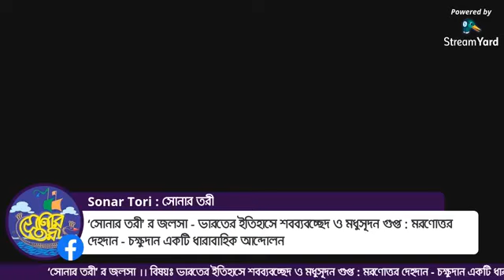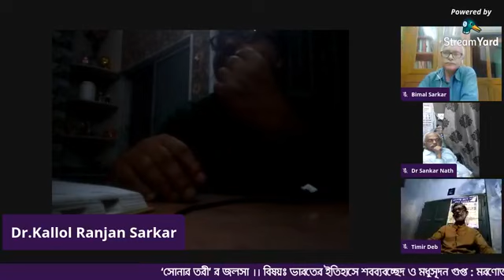‘সোনার তরী’ র জলসা - 19.05.2020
‘সোনার তরী’ র জলসা

১৯.০৫.২০, মঙ্গল বার, ভারতীয় সময় রাত ৯.৩০ মিনিট ।।
বিষয়ঃ ভারতের ইতিহাসে শবব্যবচ্ছেদ ও মধুসূদন গুপ্ত : মরণোত্তর দেহদান - চক্ষুদান একটি ধারাবাহিক আন্দোলন

সাথে আছেন -

ডাঃ শঙ্করকুমার নাথ
ক্যান্সার বিশেষজ্ঞ ও গবেষক, হিস্ট্রি অফ মেডিসিন (রবীন্দ্র পুরস্কার প্রাপক)কলকাতা, ভারত

ডাঃ কল্লোল রঞ্জন সরকার
বিশিষ্ট চিকিৎসক
কলকাতা, ভারত

তিমির দেব
বিশিষ্ট লেখক
মরণোত্তর দেহদান ও চক্ষুদান আন্দোলনের দীর্ঘদিনের কর্মী
বালি, হাওড়া

বিমল সরকার
সভাপতি
রাখী হিউম‍্যানিস্ট সোসাইটি
পঃবঃ,ভারত

শুভাশিস দত্ত
সংযোজক

অঙ্কিত সরকার
সঞ্চালক